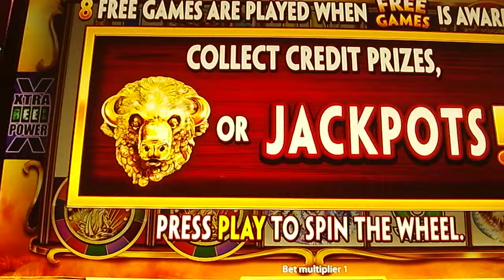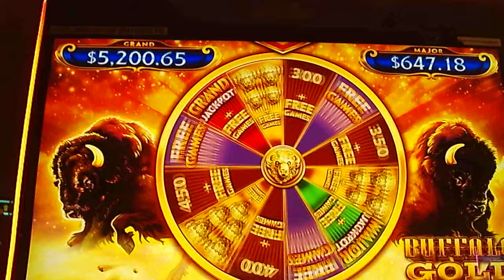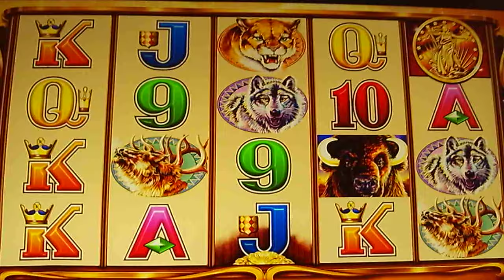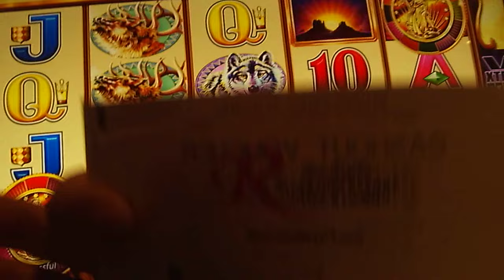BUFFALO GOLD REVOLUTION AT THE RIVERSIDE IN LAUGHLIN, NV., NICE! SUBSCRIBERS THANKS! VegasLoveBug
This is one of two videos for Sunday(LATE), then I will put up today's Monday videos to catch up.  I was in Laughlin again. But this past video is from the trip before that I am posting today with 3 more videos.  I was at the Riverside in this video & was doing the $5.00 method & cashed out a winner!  Have a good morning & check back because 3 more videos are going up.  You can help by finding me more subscribers before I turn 70 years old at the end of November, thank you all.   VegasLoveBug